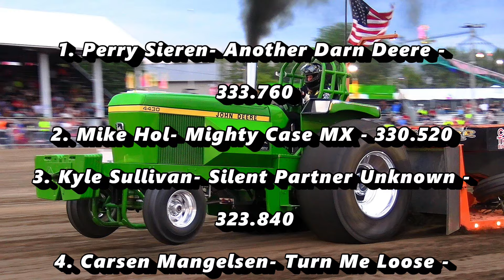ECIPA 2024: 85 & 95 4.1 Limited Pro Stock Tractors - Central City, IA. Linn County Fair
Linn County Fair Pull 2024
Linn County Fair - Central City, Iowa
8,500lb Limited Pro Stock Tractors
9,500lb 4.1 Limited Pro Stock Tractors
East Central Iowa Pullers Association (ECIPA)

Thursday Night
06/27/24
6:30PM